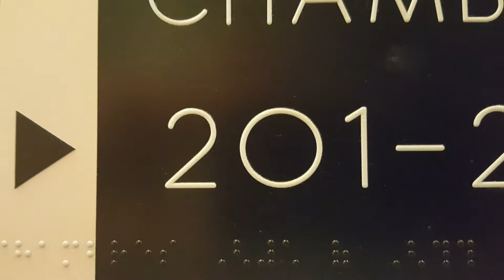Parisiana Hotel, Rue de Chabrol, Paris. July 2018